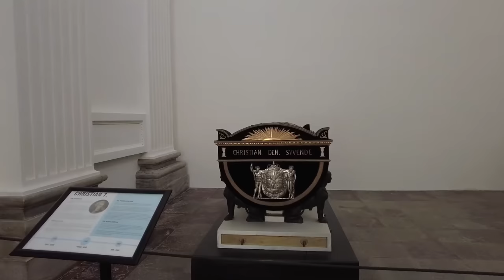El mausoleo de los reyes daneses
La catedral de Roskilde es una de las catedrales más interesante de europa.
Aquí tienen sepultura la mayoria de los reyes y reinas. Apartir de 1413, los monarcas daneses se enterraron en esta catedral.
Una catedral rica en historia